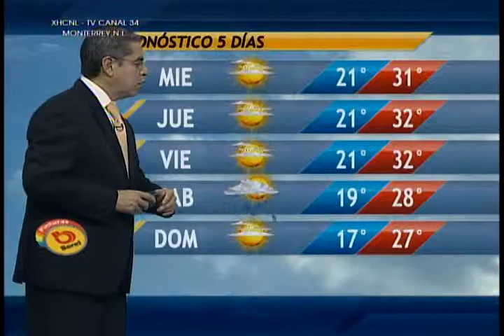Las noticias del cielo 01/10/13